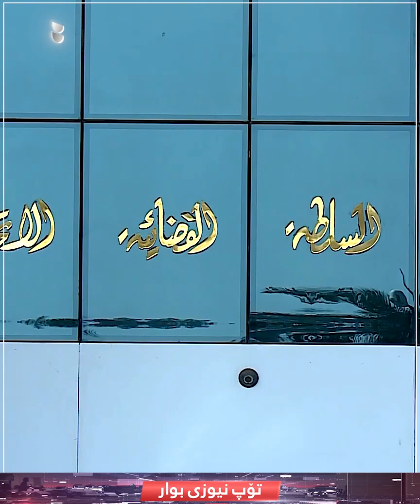توپ نیوزی بوار